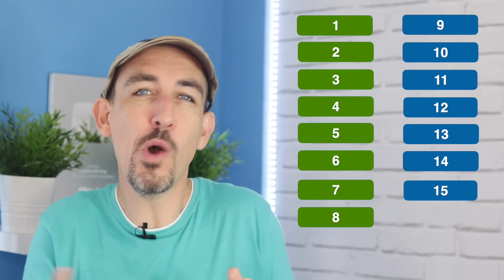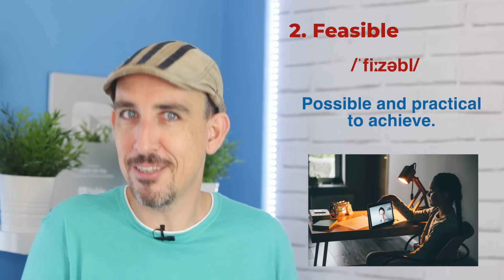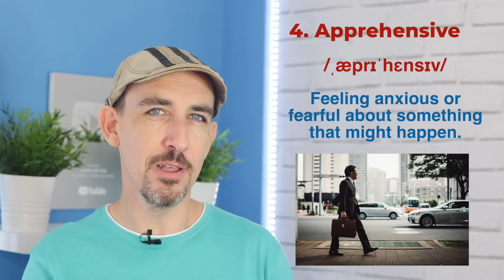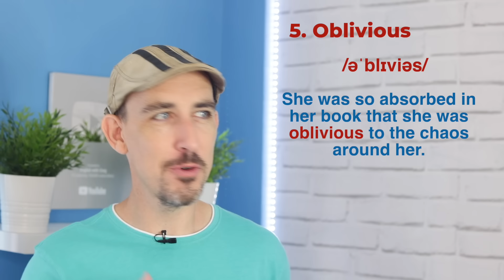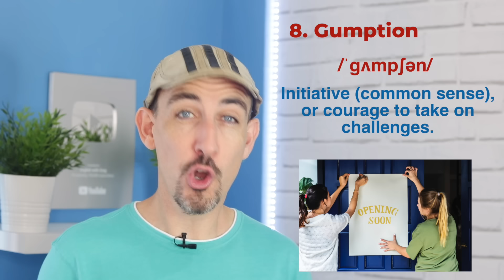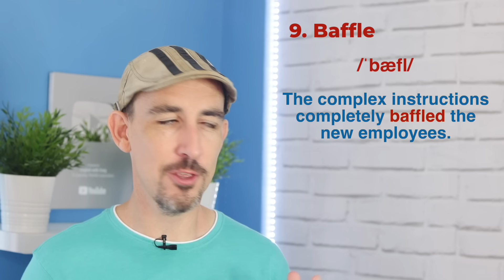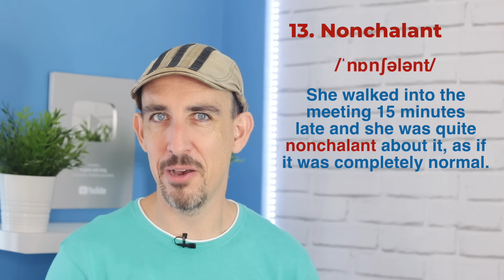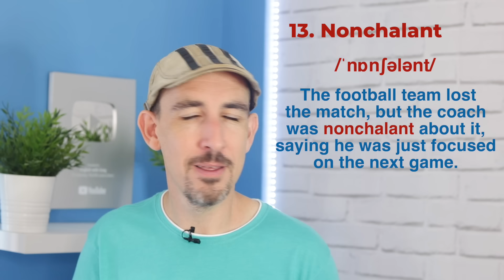If You Know These 15 Words, Your English is EXCELLENT!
Learn 15 EXTRA must-know advanced English vocabulary words with this FREE pdf.

In this advanced English vocab quiz I have 15 words that educated English speakers use. If you know these 15 words your English is excellent

When my students use these advanced English words, I am seriously so, so impressed! If you are learning English and want to have an excelled level of English vocabulary, make sure you learn English words for advanced learners.

Want to be fluent in English? Download the FREE pdf for a summary of this English lesson plus 15 EXTRA English vocabulary words for Advanced learners.

► CHAPTERS: Learn English Vocabulary
00:00 Intro
00:49 English words for advanced learners
02:17 Learn 15 EXTRA Advanced English words
03:20 What's the meaning of apprehensive?
04:11 What's the meaning of oblivious?
06:19 What's the meaning of gumption?
07:04 What's the meaning of baffle?
11:20 What's the meaning of pertinent?

Your British English Teacher,
~ Greg 😀